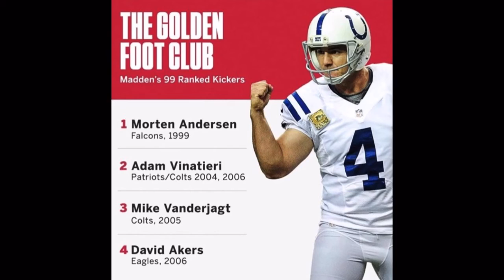Defensive Back Ratings For Madden 21!!! Madden 21 News and Ratings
In this Video I will show you the Cornerback and Safety ratings for Madden 21!!!

I usually post daily sports highlights or Madden gameplay and news. I used to have an old channel that got deleted and it had 450+ subs and 20,000+ views so subscribing would mean a lot as I try to get my subs and views back.

Check out my Sporcle account where I post daily NFL quizzes

Comment Video ideas, I read all my comments